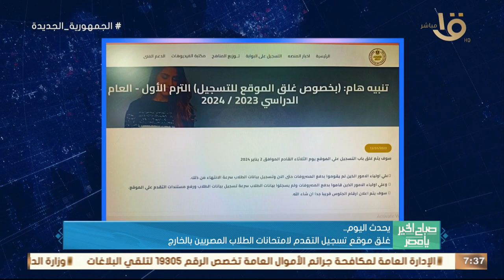صباح الخير يا مصر | اليوم.. تنظيم مؤتمر لبحث تعظيم سياحة اليخوت في مصر